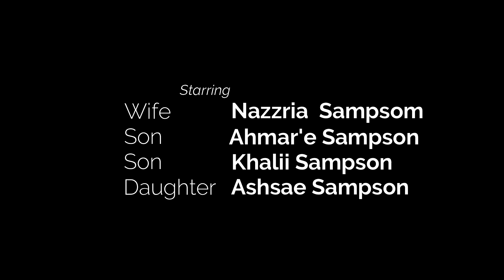The Official Unconditional Video by KSAM ft Tone Jonez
This music video is dedicated to the memory of one of KSAM's son's that died of S.I.D.S. October is S.I.D.S awareness month. Three years ago, we met to create a campaign to bring awareness to this phenomena condition. That journey continues.